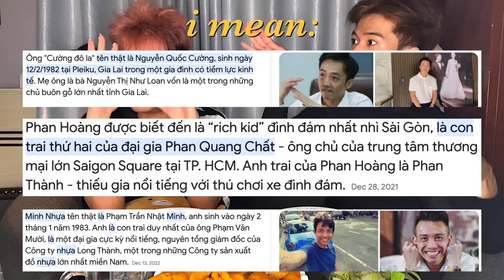ĐỦ THỨ TRÊN ĐỜI #21 cùng khách mời mớiii 🧚🏻‍♀️ tui thích cái cách mà cô ấy điệu =)) | ft. Gia Huy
ĐỦ THỨ TRÊN ĐỜI #21 lần này với lại 01 khách mời làm mưa làm dzó trên Tiktok của tui đầu năm tới giờ =)) cô ấy biết bản thân cô ấy hài và duyên nên cái cách cô ấy flex mọi thứ ra rất mượt và hiệu quả :)) hi vọng mọi người sẽ enjoy với tập số #21 của series ĐỦ THỨ TRÊN ĐỜI nhaaa~

ummmmm moahhh!!

Filmed: IPHONE 12 PRO MAX

© Bản quyền thuộc về Thanh Thắng
© Copyright by Thanh Thắng ☞ Do not Reup